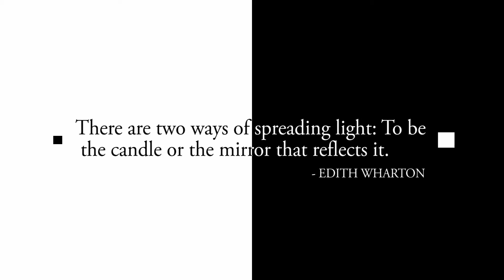Drones, ISIS, Atif, Gambia, Trump & much more || HIGHS & LOWS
This is all about our take on the 5 top good and bad things that this world has witnessed in last 2 weeks. But apart from only good or bad they are different. That's what should matter!!!